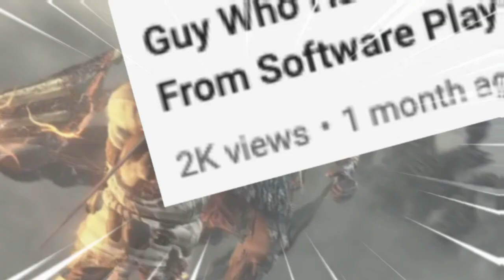Guy Who Has Partially Touched From Software Plays Dark Souls 3 Part 13 - Returns, Spears and Dragons